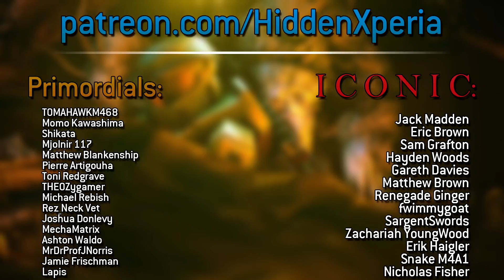What happens if the Flood win?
Thanks for such a great year guys! In celebration, I figured we'd round the year off by discussing the apocalyptic outcome of the Flood being victorious. What would happen after the Flood were to win? How would they continue to spread? Today, we try and answer these questions!

MAJOR thanks to the following Patrons for their extremely generous donations!:

ＩＣＯＮＩＣ　ＯＮＥ:

Jack Madden
Eric Brown
Sam Grafton
Bruin98
Hayden Woods
Gareth Davies
Matthew Brown
Renegade Ginger
fwimmygoat
SargentSwords
Zachariah YoungWood
Erik Haigler
Snake M4A1
Nicholas Fisher

PRIMORDIALS:

TOMAHAWKM468
Momo Kawashima
Shikata-Ga-Nai
Mjolnir 117
Matthew Blankenship
Pierre Artigouha
Toni Redgrave
THEOZygamer
Michael Rebish
Rez_Neck Vet
Joshua Donlevy
MechaMatrix
Ashton Waldo
MrDrProfJNorris
Jamie Frischman
Lapis

GRAVEMINDS:

Ankari
Julian Lares
Azurane
Alex Agui
Pirate Lahaie
TheBlueSensei
Thebanana3
Matt Strom
Primordial
Cyrus Iniquez
TheArdentPrayer
Tom Stanborough
N8 The Gr8
Aerozola

Litecoin address: LWzHubpGiek2iAgSDz38xHiQw71a6nzdeL